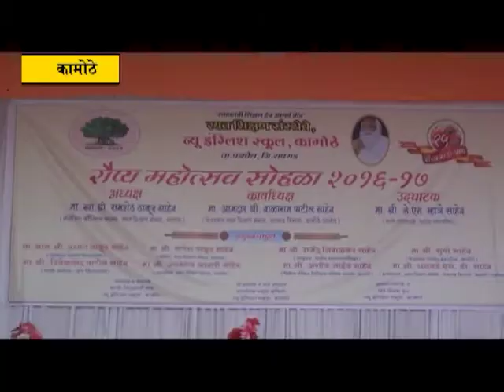कर्मवीर अण्णांचा वारसा शतकानुशतके चालणार आहे :- लोकनेते रामशेठ ठाकूर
पनवेल :- खास प्रतिनिधी
             वर्षाला ९० हजार रुपये फी घेणाऱ्या व्यावसायिक शाळा पनवेल परिसरात आहेत. मात्र रयत शिक्षण संस्थेच्या शाळांमध्ये वर्षाला ६ हजार ते १० हजार रुपयात गरजू विद्यार्थ्यांना शिक्षण दिले जाते आहे. त्यामुळे या शाळांचे महत्व अधोरेखित होते.हि  कामोठ्यातील शाळा कर्मवीर अण्णांचा वारसा शतकानुशतके चालणार आहे अशा भावना लोकनेते माजी खासदार रामशेठ ठाकूर यांनी कामोठ्यातील  न्यू इंग्लिश स्कुलच्या रौप्य महोत्सवात अध्यक्षीय भाषणात व्यक्त केल्या. ज्युनिअर कॉलेज तसेच व्यावसायिक शिक्षण सुरु करण्यासाठी २५ लाख रुपये प्राथमिक निधी तसेच शैक्षणिक साहित्य देण्यासाठी तयार असेन असेही त्यांनी यावेळी जाहीर केले.
            दिवंगत लोकनेते दि. बा. पाटील,स्वर्गीय  दत्तूशेठ पाटील यांच्या  मार्गदर्शनाखाली जय हनुमान ग्रामस्थ मंडळ कामोठे आणि शिक्षणप्रेमी नागरिकांच्या माध्यमातून रयत शिक्षण संस्थेची एक शाखा म्हणून कामोठे येथे १९९१ साली न्यू इंग्लिश स्कुलची स्थापना झाली. या शाळेचा रौप्य महोत्सव मोठ्या उत्साहात लोकनेते माजी खासदार रामशेठ ठाकूर यांच्या अध्यक्षतेखाली शनिवारी (दिनांक २९ एप्रिल) पार पडला. यावेळी भाजप तालुकाध्यक्ष अरुणशेठ भगत,कामोठे शहराध्यक्ष डॉ. अरुणकुमार भगत,युवा नेते हॅपी सिंग,विकास घरत,संस्थेचे मुख्याध्यापक शिक्षक वृंद आणि विद्यार्थी मोठ्या संख्येने उपस्थित होते.
           यावेळी अध्यक्षीय भाषण करताना लोकनेते रामशेठ ठाकूर यांनी उपस्थित मान्यवरांनी मांडलेल्या ज्युनिअर कॉलेज आणि व्यावसायिक शिक्षणाच्या प्रस्तावाला दुजोरा देत हि काळाची गरज असल्याचे नमूद केले. इंग्रजी माध्यमाच्या शाळेबाबत ते म्हणाले कि या शाळेशेजारीच रयत शिक्षण संस्थेची ''रामशेठ ठाकूर इंग्लिश मिडीयम स्कुल'' आहे तेथे रयत शिक्षण संस्थेप्रमाणेच कमी शिक्षण शुल्क आकारून शिक्षण देण्यात येते. पनवेल परिसरात वर्षाला ९० हजार रुपये फी घेणाऱ्या शिक्षण संस्थाही आहेत असेही त्यांनी यावेळी नमूद केले. केंद्रातील भाजप सरकारनेही स्किल इंडिया अंतर्गत व्यावसायिक शिक्षणावर भर दिला असल्याने शासनाची मदत शाळेच्या व्यासायिक शिक्षण उपक्रमाला होईल असा विश्वासही त्यांनी यावेळी व्यक्त केला.ज्युनिअर कॉलेज तसेच व्यावसायिक शिक्षण सुरु करण्यासाठी २५ लाख रुपये प्राथमिक निधी तसेच शैक्षणिक साहित्य देण्यासाठी मी तयार असेन असेही त्यांनी यावेळी जाहीर केले.
        न्यू इंग्लिश स्कुलच्या रौप्य महात्सवी वर्षानिमित्त ज्येष्ठ नागरिक,संस्थेचा शिक्षक वृंद,माजी विध्यार्थी,आजी माजी स्कुल कमिटी सदस्य,यशस्वी आणि गुणवंत विध्यार्थी यांचा सत्कार मान्यवरांच्या हस्ते करण्यात आला. अत्यंत खेळीमेळीच्या वातावरणात हा रौप्य महोतत्सव साजरा झाला. विधार्थी आणि शिक्षकांना यानिमित्ताने नवी ऊर्जा मिळाल्याच्या भावना व्यक्त केल्या.